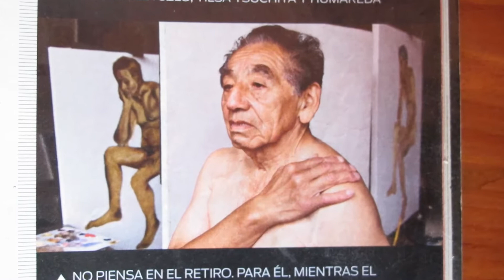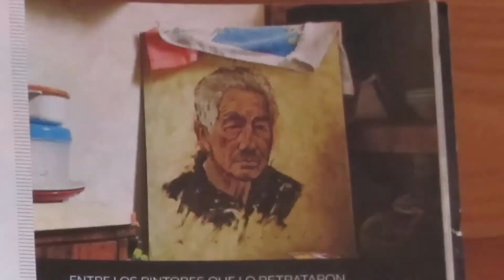Rodolfo Muñoz del Rio - Modelo